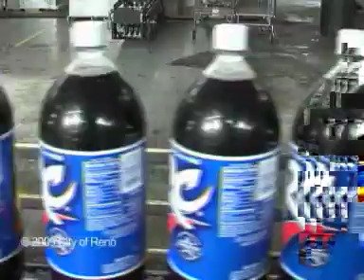City of Reno NV - Where do Plastic Bottles Go?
This story highlights to need to recycle plastic bottles. Host Sharon Spangler takes you to the 7 Up Bottling Company where millions of plastic bottles are filled with soda or water and distributed to area stores. Then she takes you to the Waste Management center where the bottles are sorted, smashed and sent to a recycling center to be made in to something else. Finally, Sharon takes you to Ecoreno, a locally owned shop where everything is green to show you the end product of recycling plastic bottles (PET).